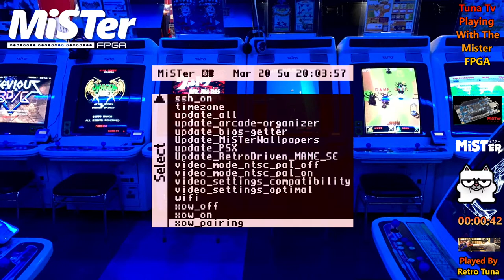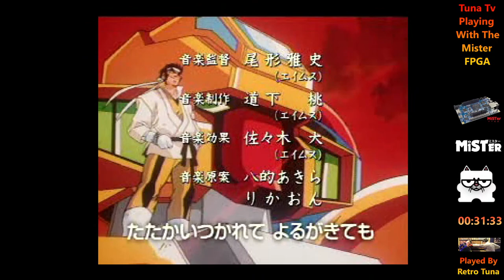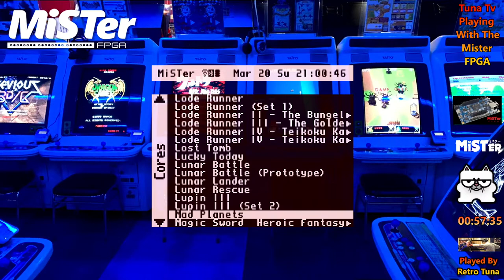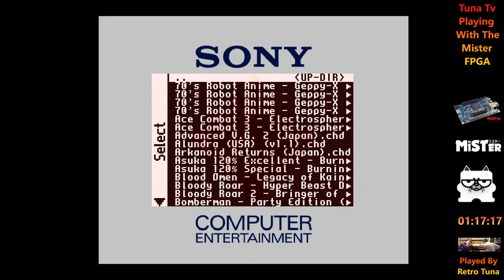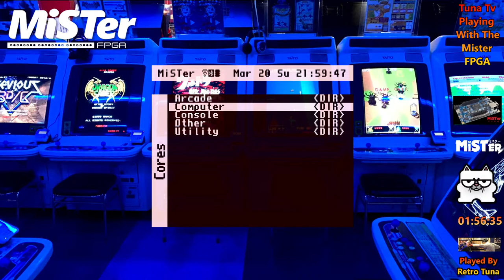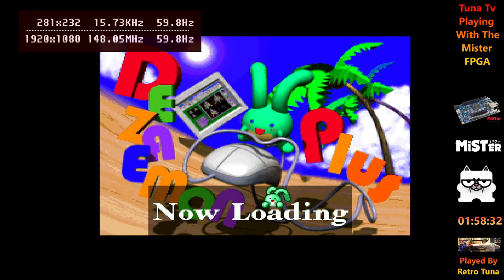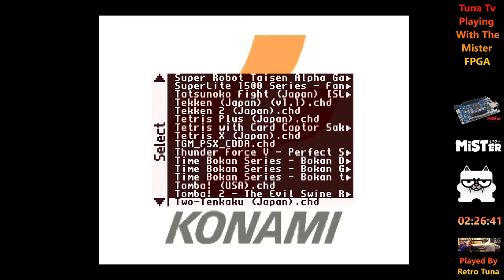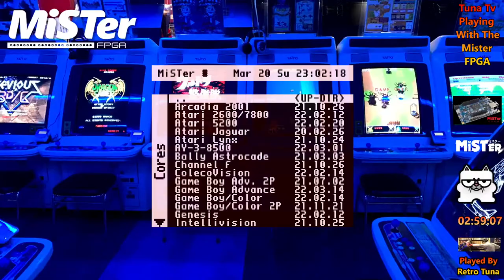Tuna TV Let's Play Some Mister FPGA